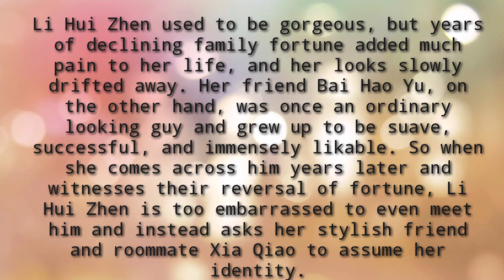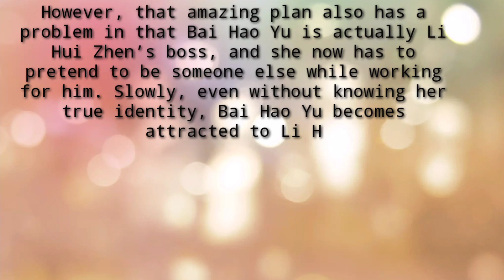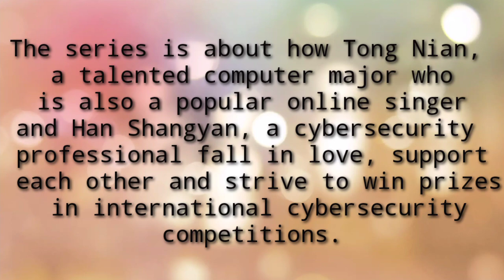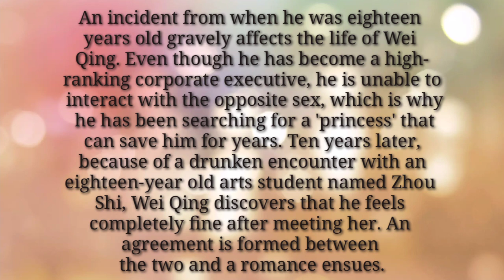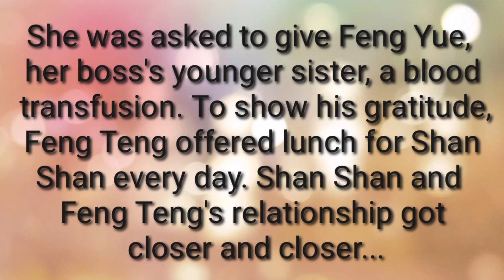{ TOP 5 } best BOSS and Employee Chinese drama at all time || ROMANCE comedy